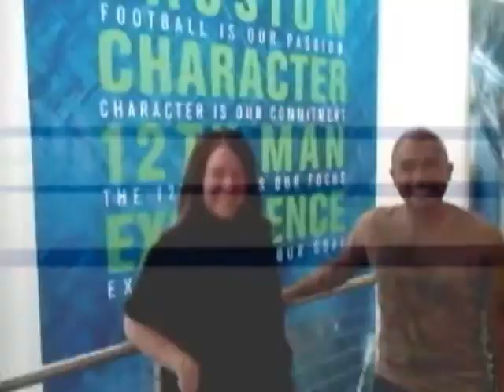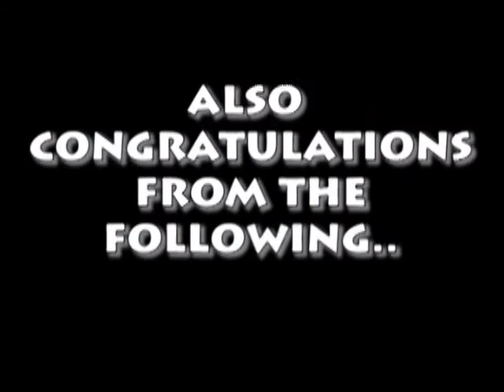MVHS Celebrity Congratulations Shout Outs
As my last official act as ASB President at Mountain View High School I reached out to many celebrities to help me congratulate the Class of 2010!  Never Forget Go Thunder!